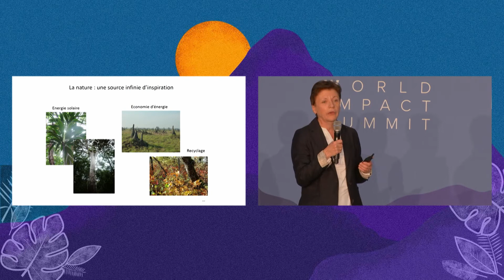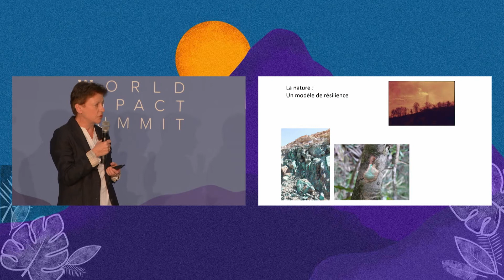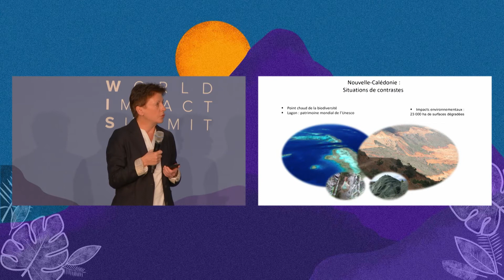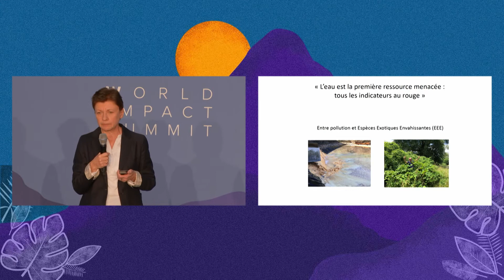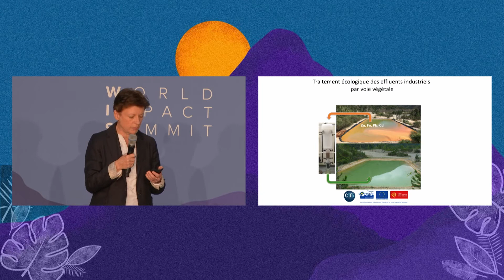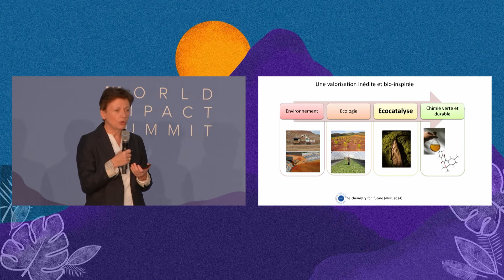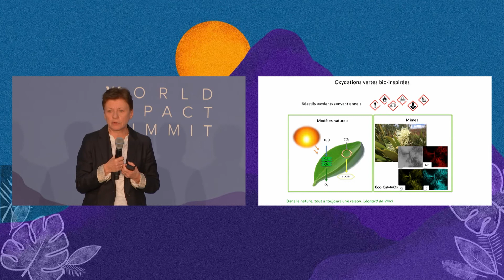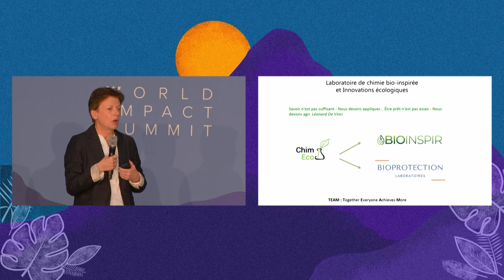[KEYNOTE]: Le vivant : source d'inspiration et de progrès ?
🌞 Le World Impact Summit - Sommet international des solutions pour la planète s'est tenu au Palais de la Bourse, au cœur de Bordeaux, pour sa 4ème édition ! 🌞

L'ambition de cette édition 2021 : Fédérer pendant 2 jours, 5 000 grands acteurs de la transition écologique et environnementale, publics et privés, collectifs, investisseurs et 300 innovateurs qui s’engagent pour la planète. 🌍

🌱 Durant ces deux journées se sont succédées interventions inspirantes, ateliers techniques et débats thématiques, structurées autour de 4 thèmes : objectif zéro carbone, économie circulaire, plan de relance et nature et biodiversité.

Ces thèmes étaient connectés entre eux grâce à la grande cause de l'édition 2021 : L’eau. 💧

💡 Keynote du vendredi 3 décembre en Agora 1 : Le vivant, source d'inspiration et de progrès ?

🗣️ Intervenante :
- Claude Grison, Directrice de recherche CNRS, et fondatrice Bio Inspir'